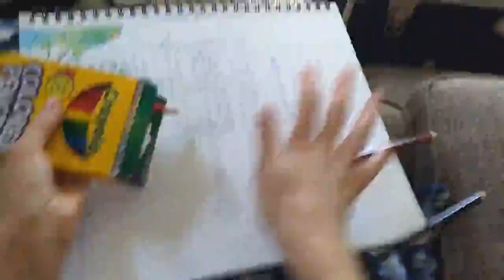Avenue of hope ~ art process video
Process video of artwork

Music featured:
Melody . . . Robert Schumann
Arietta . . .  W.A. Mozart
Sonatina in C Major, Op. 36 No. 1, Andante . . . Muzio Clementi
Sonatina in G Major, Anh. 5, Romance . . . L. van Beethoven
Played by Sarah Castillo, keyboard